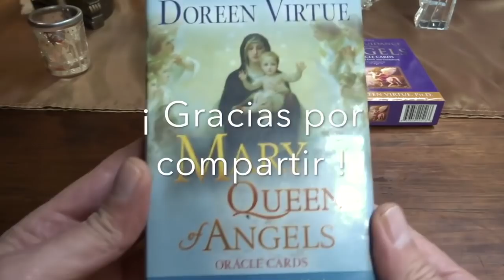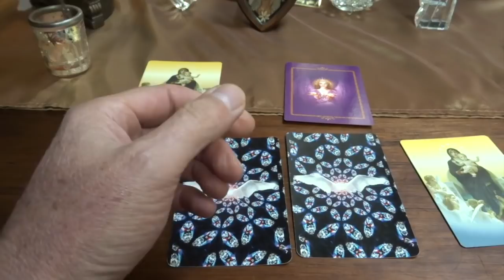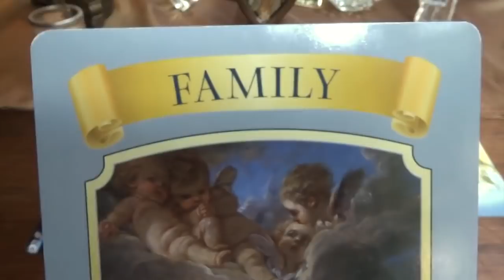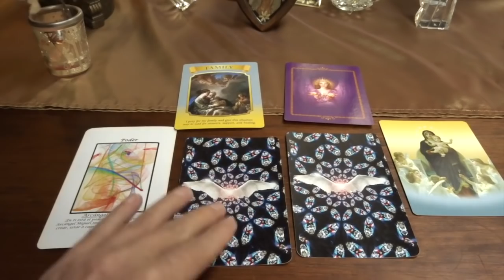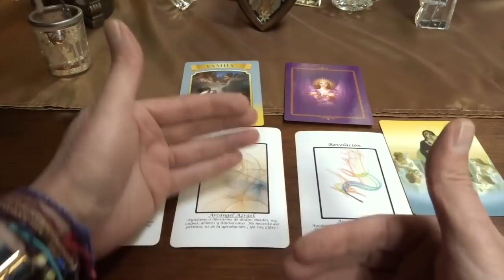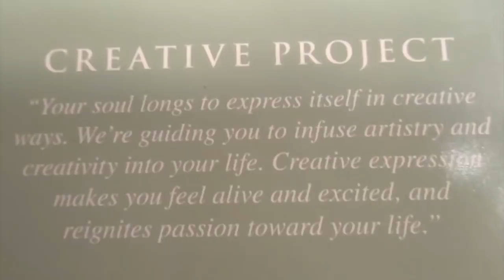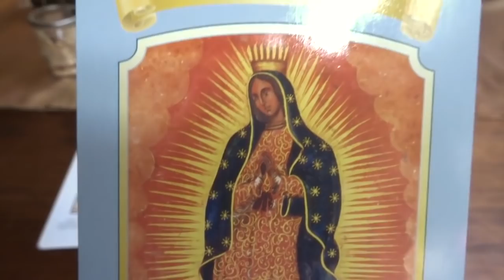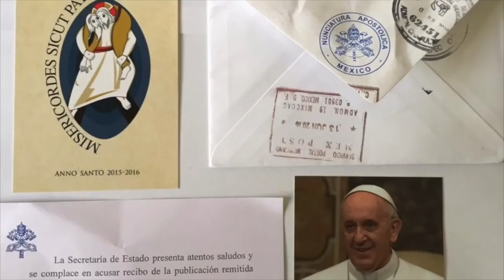Oráculo de ángeles del 18 al 24 de diciembre del 2017 / Adamas - BienEstar Holístico canal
ORÁCULO O LECTURA:

Mensaje general de la Virgen María para toda la semana: familia.

Lunes y martes: arcángel Miguel: poder.
Miércoles y Jueves: arcángel Azrael: liberación.
Viernes, sábado y domingo: arcángel Raziel: revelación.
Mensaje adicional de los ángeles para todos nosotros, en especial, para los que cumplen años o celebran algo : proyecto creativo.
Mensaje adicional para NocheBuena y Navidad: MILAGRO.

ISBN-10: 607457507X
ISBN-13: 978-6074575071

¡ Infinitas GRACIAs !